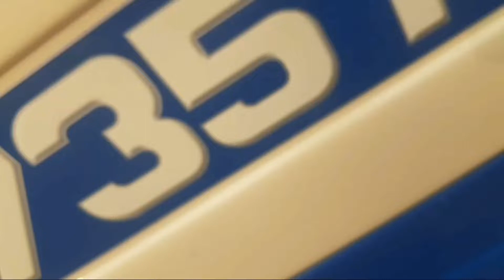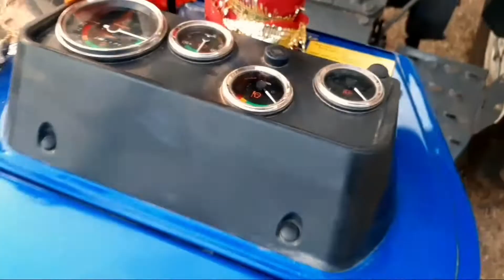My New Swarj //Swarja// RatanDhakerVlogs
My New Swarj //Swarj// RatanDhakerVlogs

Ratan Dhaker
G.s.s.s. begu
Class - 12th
Subject - biology science